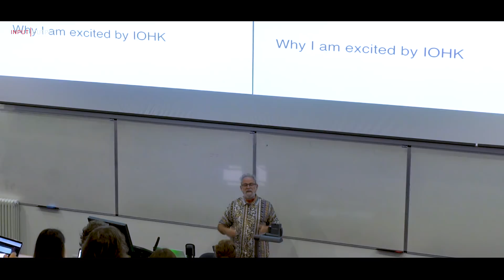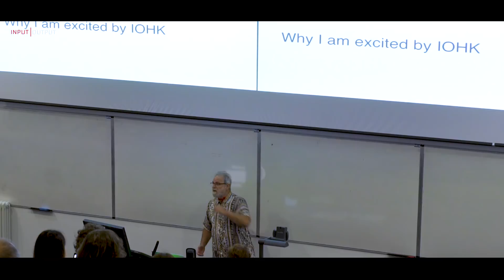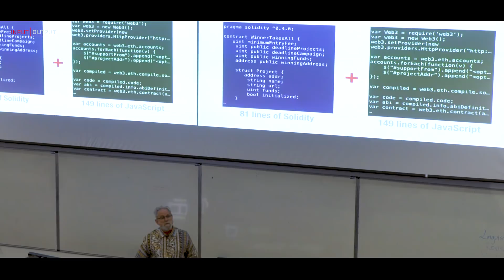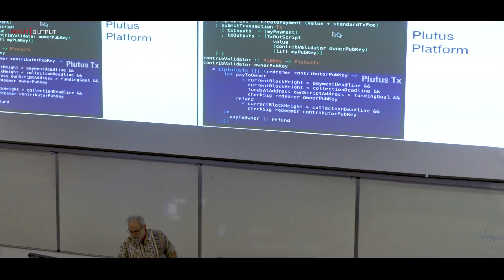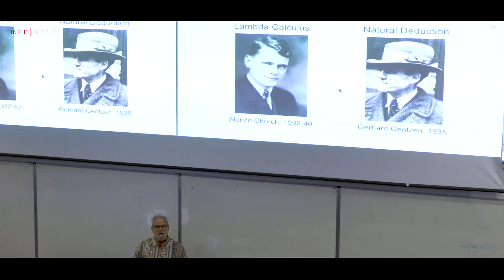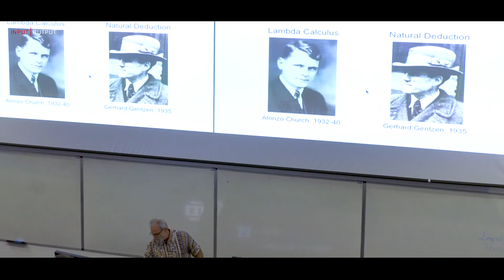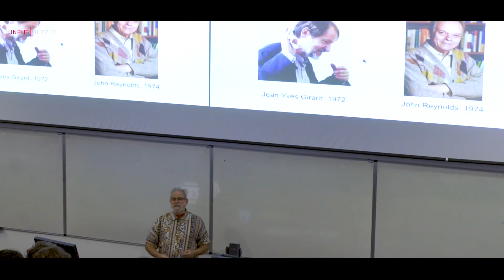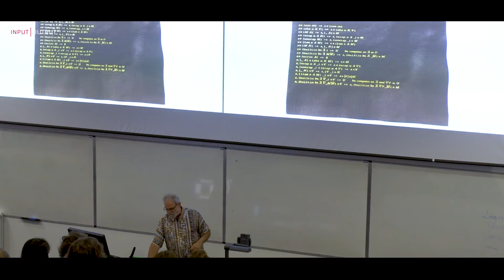IOHK PlutusFest Welcome Address | Philip Wadler - Senior Research Fellow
Get ready for smart contracts on Cardano, the third-generation blockchain and cryptocurrency.

In this talk, IOHK Senior Research Fellow, Prof. Philip Wadler gave an inspirational welcome address to the attendees at the inaugural PlutusFest.

On 11th December 2018, IOHK hosted a public day of presentations and debate with IOHK’s scientists and engineers about Plutus, the programming platform for smart contracts on the Cardano blockchain and Marlowe, the simple smart contracts language for financiers.

The sessions during the event introduced Marlowe, the financial smart contracts language designed to be used by financiers; the Plutus Playground for testing code; and Meadow, a web-based tool that helps create and test Marlowe smart contracts.